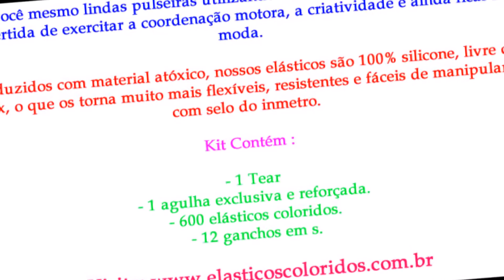FABRICA DE PULSEIRAS FAZ DE VERDADE RAINBOW LOOM-LOOM BANDS-ESTRELA-RI HAPPY-PB KIDS-LOOM FUN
FABRICA DE PULSEIRAS ESTRELA-FABRICA DE PULSEIRAS ESTRELA PB KIDS-FABRICA DE PULSEIRAS RI HAPPY-FABRICA DE PULSEIRAS LOOM BANDS-FABRICA DE PULSEIRA ESTRELA- MAGICAL LOOM -PULSEIRAS DE ELASTICOS-PULSEIRAS GOMITAS-COMO FAZER PULSEIRAS DE ELASTICOS COLORIDOS-COMO FAZER PULSEIRA ELASTICO PASSO A PASSO-COMO HACER PULSERA HEXAFISH-COMO FAZER PULSEIRA DE ELASTICO ESCAMA DE DRAGAO-FABRICA DE PULSEIRA FAZ DE VERDADE ESTRELA-AGULHA INOX PARA FAZER PULSEIRA ELASTICO
PEDIDOS - VIVO:(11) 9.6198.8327 CLARO (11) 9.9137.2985-
COMO HACER UN MINION DE GOMITAS CON DOS TENEDORES. VIDEO TUTORIAL DIY FIGURA (CHARM)-
Rainbow Loom - Pulseira de Elástico - Loom Bands -Gomitas(TUTORIAL)-
Rainbow Loom-Pulseiras com elástico (Escama De Dragão)COM PENTE GOMITAS-
Raibow Lom-Pulseiras de Elásticos (CORES DO REGGAE)Gomitas-Reggae-
Pulseiras de elasticos com nome feito com garfos-
Tutorial pulseiras de elasticos Rainbow Loom para iniciantes-
How to Make Loom Bands.5 Easy -
Pulseiras com Elasticos - Aprenda a fazer - 2 MANEIRAS - Gomitas-
Rainbow Loom Nederlands - Double Infinity Armband || Loom bands, rainbow loom, nederlands, tutorial-
Rainbow Loom Nederlands - Dragon Scale || Loom bands, rainbow loom, nederlands, tutorial, how to-
Faça você mesmo: Pulseira de elástico-
Rainbow Loom Bracelet Designs without a Loom -
Rubber band Bracelets-
Rainbow Loom Charms: PEACE SIGN (Crazy Loom bands Fun Loom-
Rainbow Loom HORSE / PONY Design / Tutorial (loom / bands, DIY Mommy Animals, My Little Pony)-
Loom Bandz Anleitung Deutsch Zuckerstange (Loom Bands Deutsch Rainbow Loom Weihnachten)-
How to make a multicolor rainbow Loom, Triple Single bracelet. This bracelet is my best seller-
Rainbow Loom Charms Christmas Ornament * Loom Bands * How To Make-
Como fazer Gelados de elasticos no tear - Rainbow Loom-
Rainbow Loom Nederlands - Inverted Fishtail || Loom bands, rainbow loom, tutorial, how to-
Tutorial: Anel-Flor Rainbow Loom sem tear-
How To: Make the Rainbow Loom Single Band Bracelet-
Rainbow Loom Charms Halloween Witch Hat / Loom Bands Pencil -
Rainbow Loom Christmas Sweater 3D Mini Charm/Holiday/Ornament - How to Loom Bands-
Rainbow Loom Kreis-Knoten Armband (deutsche Anleitung)-
Como Fazer Pulseiras de Elástico: Pulseira dos Minions LoomBands (sem tear) Minion Bracelet
Tutorial: Pimentinha de elásticos Rainbow Loom sem tear-
Pulseiras de Elasticos com nome feitas com garfos-
Onde comprar elásticos para pulseiras,e como organizo meus elásticos-
Pulseira de elásticos six link fisthail,feitas com garfos-
Pulsera de gomitas Loose loops (SIN TELAR-CON TENEDORES | NO LOOM)-
Como Fazer Pulseiras de Elástico: Infinito LoomBands (sem tear)
Onde comprar os elásticos-
How to Make Loom Bands. 5 Easy Rainbow Loom Bracelet Designs without a Loom - Rubber band Bracelets-
Como Fazer Pulseira de Elástico: Escama de Dragão LoomBands (sem tear)
Pulseira de Elástico dos Minions-
Como Fazer Pulseiras de Elástico: Triple Falsa LoomBands (sem tear)
Boneco Minion de Elástico, aprenda a fazer (sem tear)-
Pulseiras de elásticos modelo STARBURST (explosão de estrelas) feita com garfos-
Pulseiras De Elasticos ,Modelo Hexafish , Feita com Garfos-
Como Fazer Pulseiras de Elástico: French Braid (trançada) LoomBands (sem tear)
Tutorial Pulseiras de Elásticos Rainbow Loom para iniciantes-
Rainbow Loom - Morango-
Como Fazer Pulseiras de Elástico: Triple Single LoomBands (sem tear)
Como Fazer Pulseiras de Elástico: Triple Link Chain LoomBands (sem tear)
Triple Single Pulseira de Elasticos-